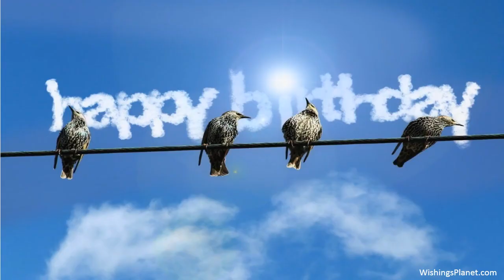Happy Birthday to Nikki